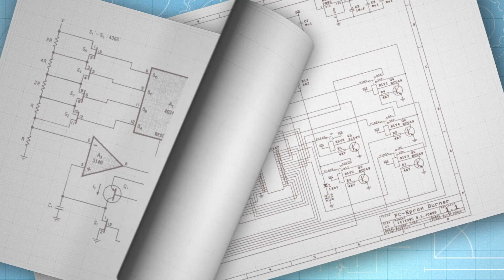M3M Jewel – Construction Update February 2024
Spread across 1.3 acres with a mix of Retail, Dining Options, Multiplex, Anchors, and Offices, M3M Jewel will revolutionize the retail experience of Gurugram. With a discerning design, that is on par with global architectural excellence, it will indubitably be the jewel in the crown of the city. Check out the constructions in progress at M3M Jewel.